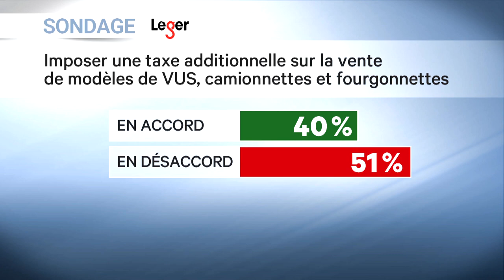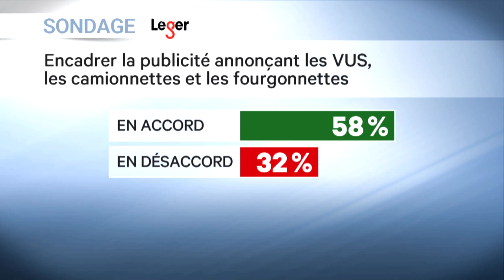Les Québécois veulent un encadrement des pubs de VUS - reportage